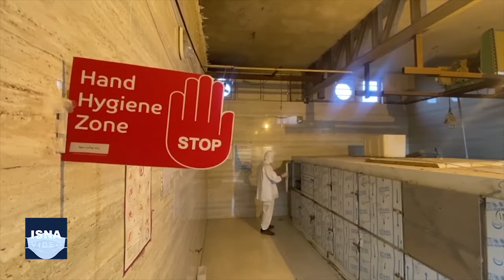اینجا کوت‌عبدالله، تخت‌های ICU پر شده‌اند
آمار مبتلایان ویروس کرونا در استان خوزستان همچنان روندی افزایشی دارد. به گفته رئیس دانشگاه علوم پزشکی جندی شاپور اهواز، روزانه ۸۰ تا ۱۰۰ بیمار مبتلا به کرونا در خوزستان بستری می‌شوند. بیمارستان سینا در کوت عبدالله در شهرستان کارون به عنوان تنها بیمارستان این شهر، هر روز در حال پذیرش بیماران کرونایی است. در حال حاضر ظرفیت تخت‌های ICU این بیمارستان تکمیل شده و کل استان خوزستان هم با کمبود تخت‌های ICU مواجه است. هم‌اکنون در اهواز پنج بیمارستان و در هر کدام از شهرستان‌های خوزستان هم یک بیمارستان درگیر پذیرش مبتلایان به کرونا هستند.